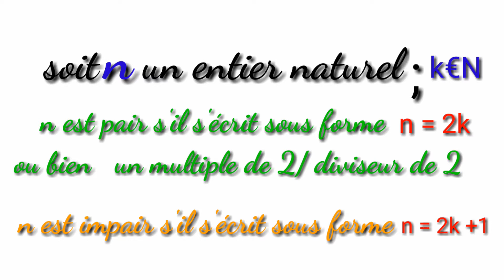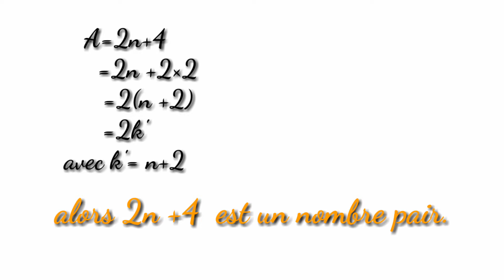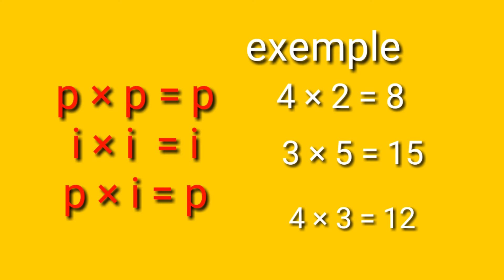La parité des nombres entiers naturels.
comment étudier la parité des
 nombres entiers naturels. Les propriétés.